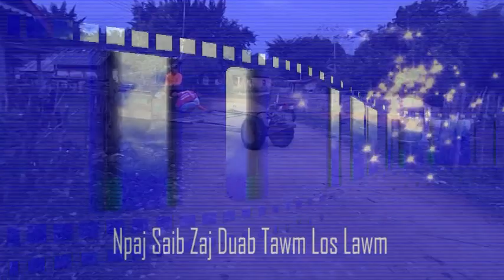Ncig Sai Teb Chaw Vas Vias Kev Noj Nyob Yos Txhom Ntses 38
ncig teb chaw nuam yaj